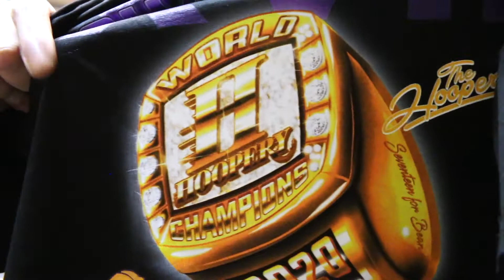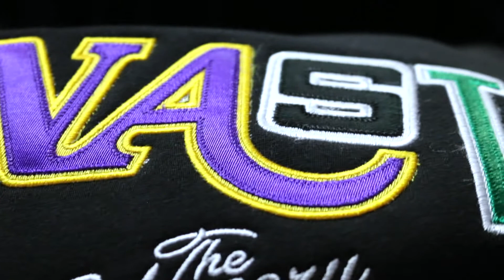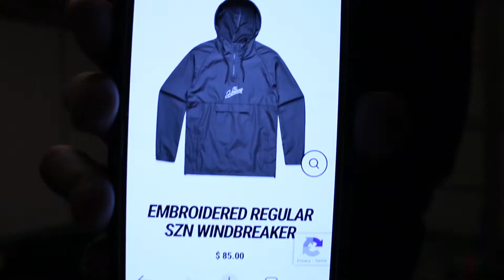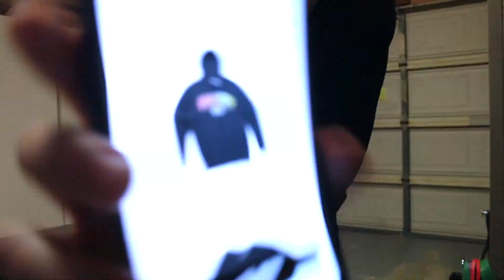2020 Cyber Weekend Product Review | The Hoopery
The Hoopery Team, @jefferrrson breaks down in detail some of the items from our Cyber Weekend Launch.
Our MASSIVE Cyber Weekend Sale Is Now LIVE! 🚨🔥